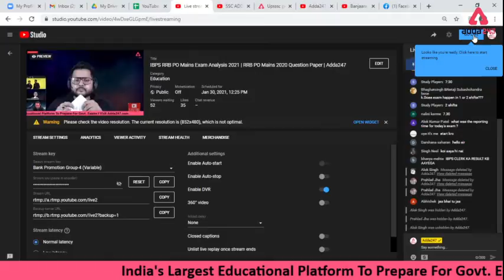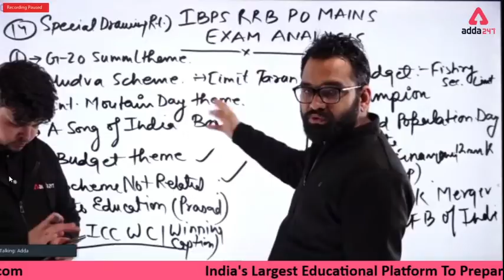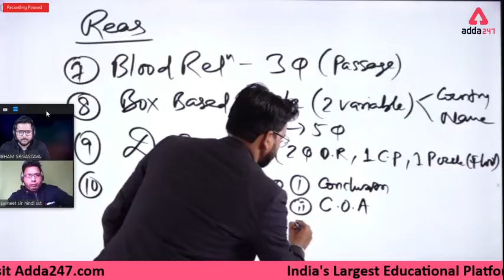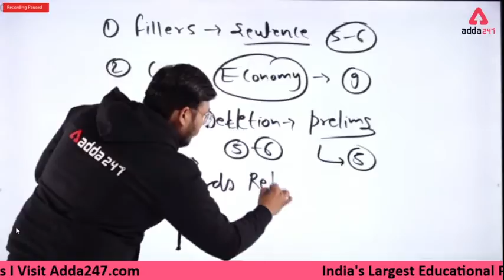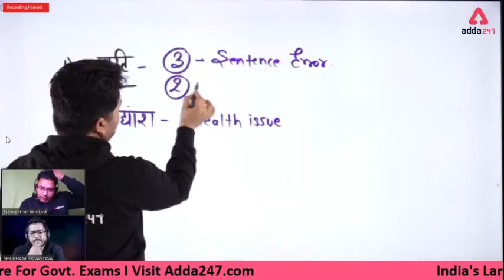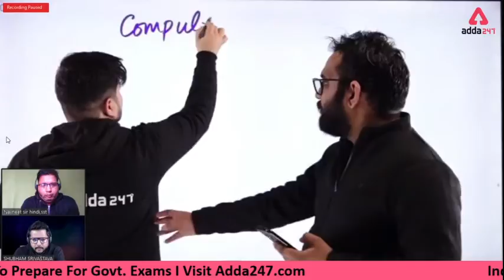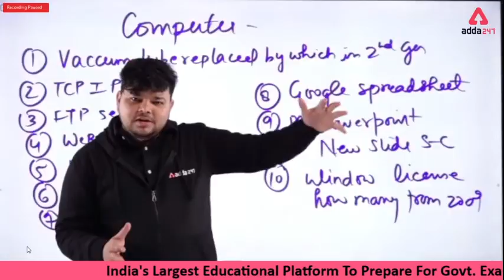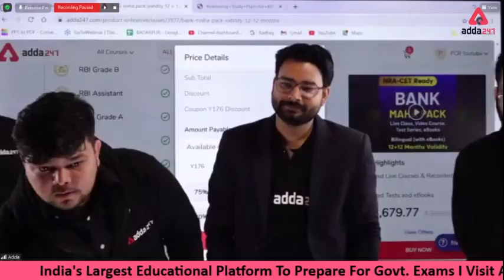IBPS RRB PO Mains Exam Analysis 2021 | RRB PO Mains 2020 Question Paper | Adda247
IBPS RRB PO Mains 2020 Exam Analysis | RRB PO Mains Exam Analysis | RRB PO Mains Question Paper | Know IBPS RRB PO Mains Asked Questions and Level of Exam | RRB PO Mains Adda247

More Offers for You: -
Biggest Month End Offer
Back on popular demand
Adda247, Where Preparation meets Selection

07:00 AM - Current Affairs 2020
08:00 AM - The Hindu Editorial Vocabulary
09:00 AM - IB ACIO 2020-21 Maths
10:00 AM - IB ACIO 2020-21 English
11:00 AM - IB ACIO 2020-21 Reasoning
12:00 PM - General Awareness Important Facts
01:00 PM - IB ACIO 2020-21 General Studies
02:00 PM - Mains Special IBPS | SBI PO & Clerk Maths
03:00 PM - Mains Special IBPS | SBI PO & Clerk Reasoning
04:00 PM - Mains Special IBPS | SBI PO & Clerk English
05:00 PM - UPSC Special
06:00 PM - UPSC Special
07:00 PM - JAIIB Video Lectures , English
07:00 PM - Zero To Hero 2.0 Reasoning
08:00 PM - Zero To Hero 2.0 English
09:00 PM - Zero To Hero 2.0 Maths
10:00 PM - SSC CGL 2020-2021 Reasoning
10:45 PM - SSC CGL 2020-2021 Maths
11:30 AM - SSC CGL 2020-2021 General Studies